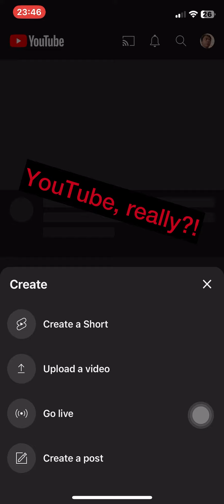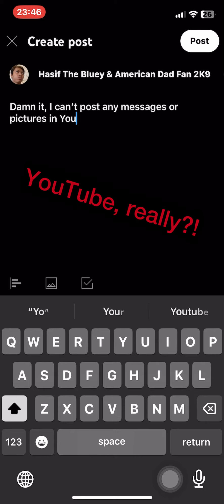YouTube is drunk right now.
I mean, LOOK AT THIS!!